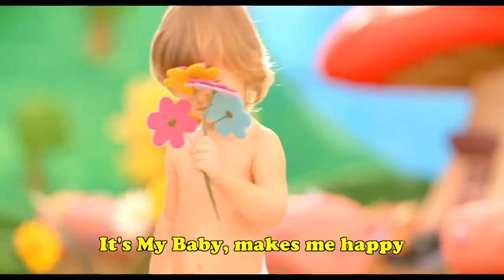ZEYNEP TUANA GÜLER - MYBABY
Premium MyBaby   Baby World Reklamı